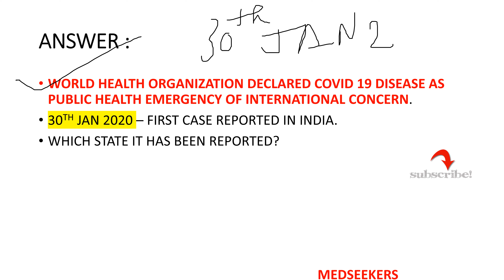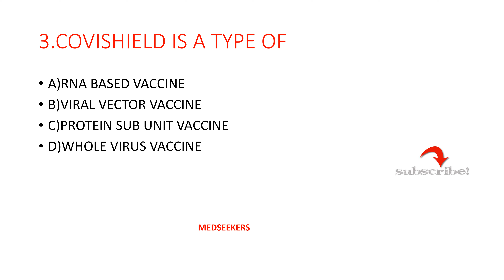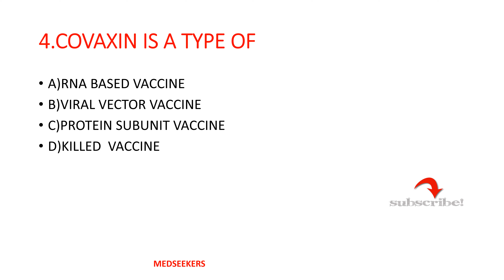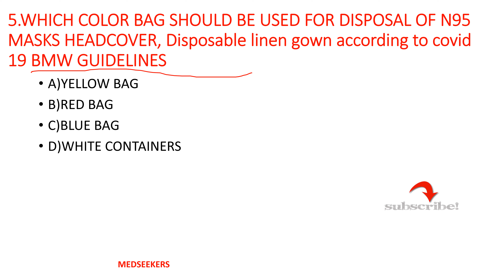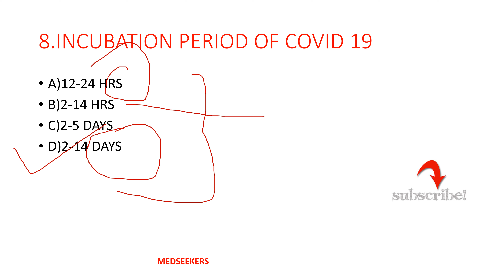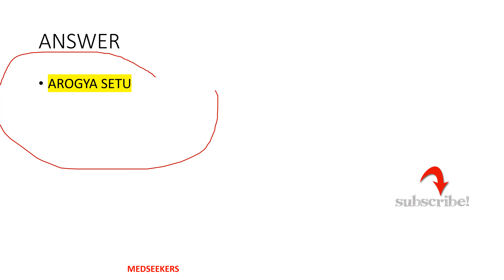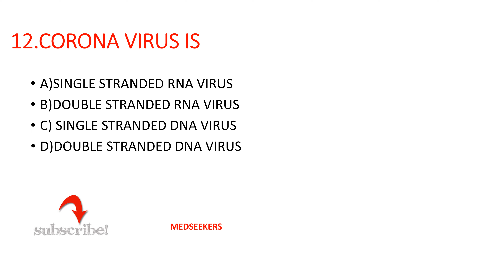COVID 19 MCQS CORONAVIRUS QUESTIONS#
COVID 19 MCQS IN ENTRANCE EXAM POINT OF VIEW WHICH WILL HELP YOU IN YOUR RNTRANCE EXAM PREPARATION.